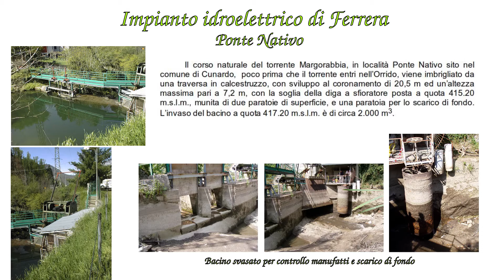Impianto idroelettrico di Ferrera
Descrizione, ubicazione e foto di manutenzione parti turbina